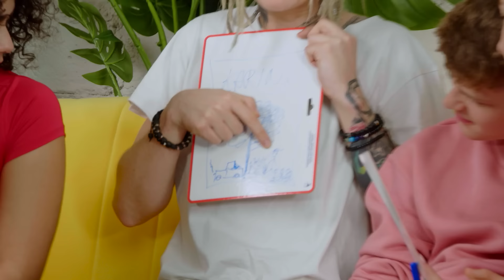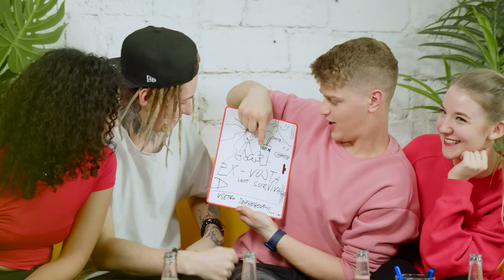bookchallenge!📘 Studio Relax - Díl 117.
Čtení je zábava.📚 Důkaz najdeš v tomhle Studiu Relax.🙂 Mrkni na něj a dej nám do komentářů vědět, jaká knížka tě v poslední době bavila nejvíc!

Nové Studio Relax vychází každé úterý v 16:00. Neprošvihni ho!